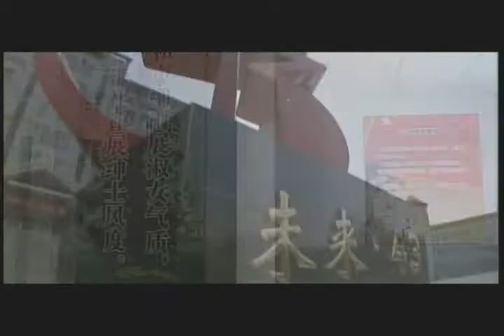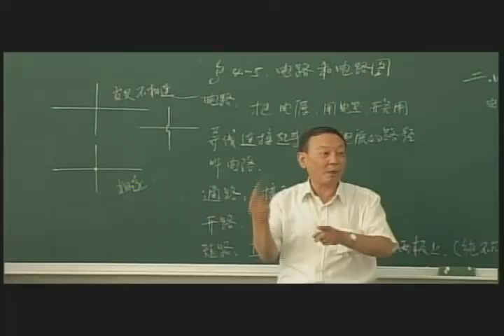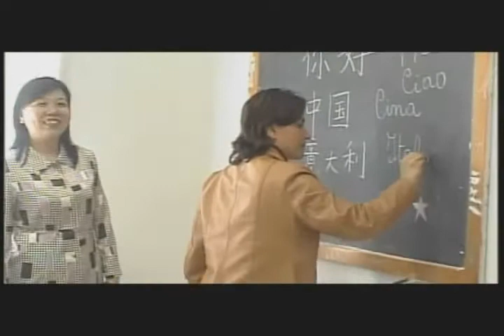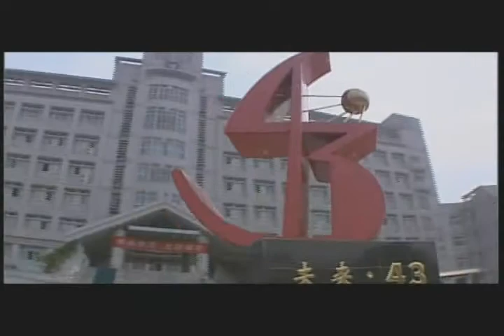TianJin NO 43 High School English